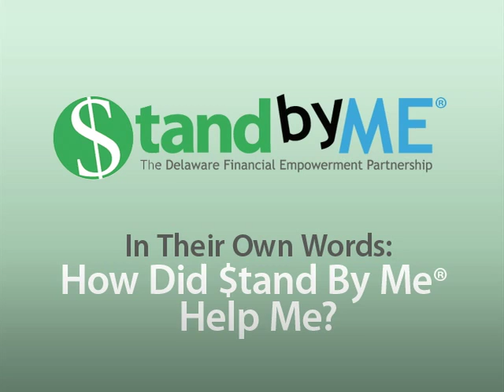$tand By Me® - In Their Own Words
$tand By Me® program participant Patricia Scott speaks about her experience using the $tand By Me® services to improve her financial situation.

The mission of $tand By Me® is to provide Delawareans with a Personal Financial Coach and a toolkit to navigate the challenges leading to personal financial security. The program goal is to increase the capacity of Delawareans to understand and manage their finances in order to increase their financial stability and future economic opportunities.

Financial Empowerment is a priority of Delaware Governor Jack Markell, who embraces economic security for all Delawareans as a core element of his economic development strategy. The Delaware Financial Empowerment Partnership (DFEP), is a joint venture of the State of Delaware and the United Way of Delaware.  We work together to combine resources and to create and implement an innovative package of financial empowerment services, called $tand By Me. We are also joined by a coalition of non-profit organizations, corporations, foundations and educational institutions.

$tand By Me® financial empowerment centers are co-located within public agencies, non-profit organizations, and businesses who embrace shared goals of reaching and serving Delawareans who want to take charge of their financial future.